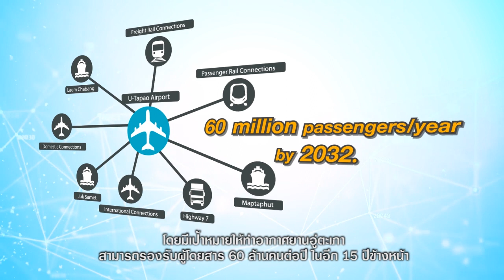Video Presentation: U-Tapao Airport Development